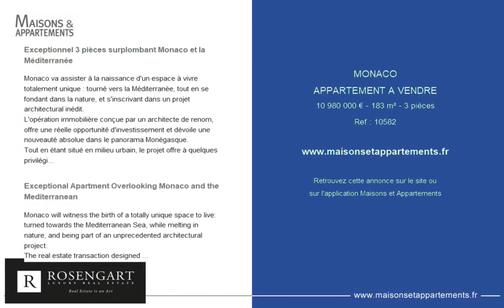MONACO - APPARTEMENT A VENDRE - 10 980 000 € - 183 m² - 3 pièce(s)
Référence : 10582

Exceptionnel 3 pièces surplombant Monaco et la Méditerranée

Monaco va assister à la naissance d'un espace à vivre totalement unique : tourné vers la Méditerranée, tout en se fondant dans la nature, et s'inscrivant dans un projet architectural inédit.
L'opération immobilière conçue par un architecte de renom, offre une réelle opportunité d'investissement et dévoile une nouveauté absolue dans le panorama Monégasque.
Tout en étant situé en milieu urbain, le projet offre à quelques privilégiés un cadre de vie exceptionnel. Les Propylées, ouvrage d'art d'exception, crée une continuité entre les jardins paysagers de l'immeuble et la mer pour seul horizon.
Cet appartement bénéficie d'un panorama exceptionnel, que l'on peut apprécier depuis les terrasses comme un espace de vie privé suspendu entre la verdure et le bleu infini de la Méditerranée.
Vue spectaculaire que l'on peut également apprécier depuis chaque pièce principale et donnant sur la terrasse. L'appartement arbore un séjour spacieux avec une cuisine séparée et adjacente, ainsi que deux chambres avec salles de bains privatives et des placards intégrés.
POSSIBILITÉ DE RÉUNIFIER le même appartement juste à côté.

Exceptional Apartment Overlooking Monaco and the Mediterranean

Monaco will witness the birth of a totally unique space to live: turned towards the Mediterranean Sea, while melting in nature, and being part of an unprecedented architectural project.
The real estate transaction designed by a renown architect offers a real investment opportunity and unveils an absolute novelty in the Monaco panorama.
While being located in an urban environment, the project offers a privileged few an exceptional living environment.
This apartment enjoys an exceptional panorama, which can be appreciated from the terraces as a private living space suspended between the greenery and the infinite blue of the Mediterranean.
Spectacular view that can also be appreciated from each main room, opening onto the terrace. The apartment is home to a spacious living room with a separate and adjacent kitchen, 2 bedrooms with en-suite bathrooms and cupboards.
POSSIBILITY TO JOIN TOGETHER the same apartment next to it.

Cette annonce vous est proposée par l'agence ROSENGART LUXURY REAL ESTATE

|1859363|